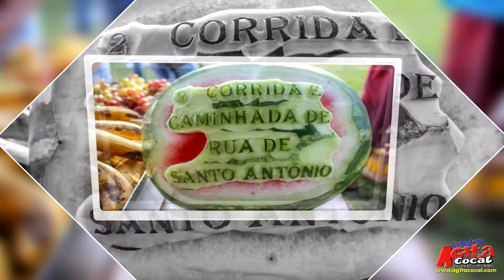2ª CORRIDA E CAMINHADA DE RUA DE STº ANTÔNIO - (SHOW COM BRUNO KORTEZ E KADÚ)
DJI: wesley_wcl